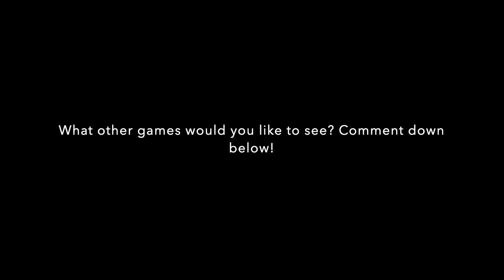FIFA 23 Nintendo Switch Manchester United vs Manchester City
FIFA 23 Manchester United vs Manchester City.